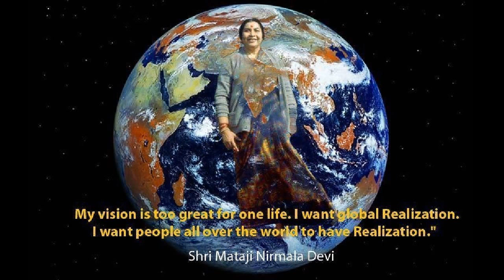Pt. Bhaskar Subramanian. Raag Bhairavi.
Пандит Бхаскар Субраманиан. Рага Бхайрави.